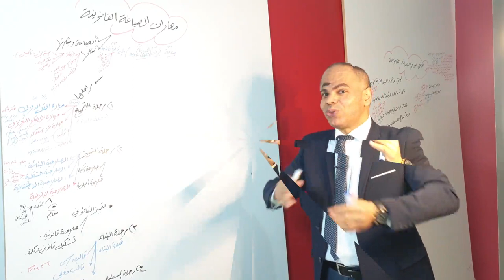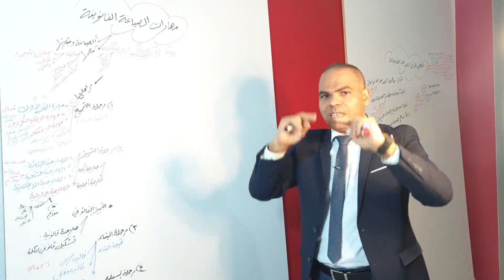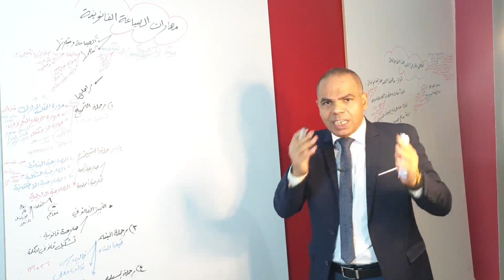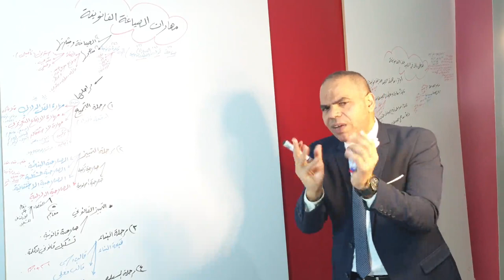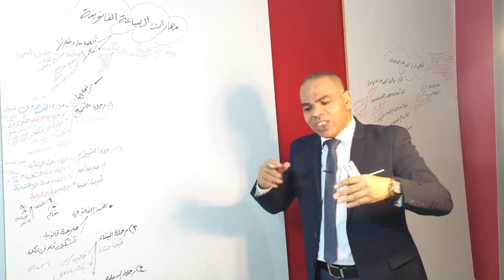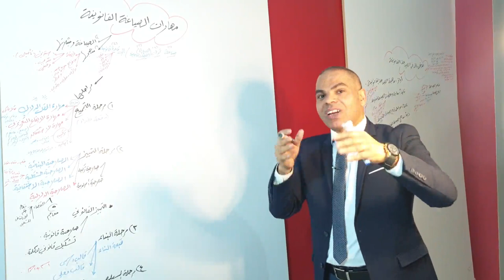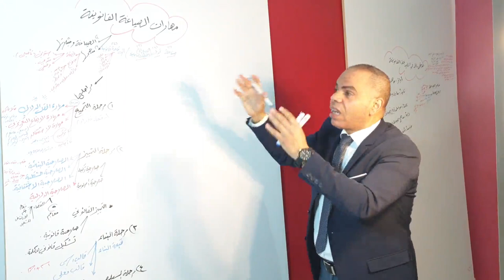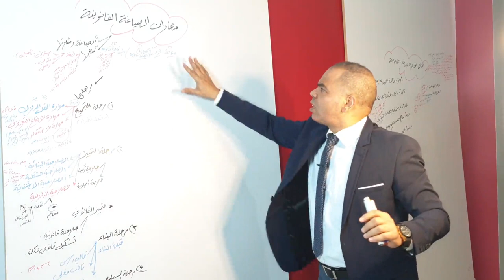الحلقة الأولى من دورة (الصياغة القانونية ومهاراتها)موضوع الحلقة: تعريف الصياغة القانوينة ومجالاتها